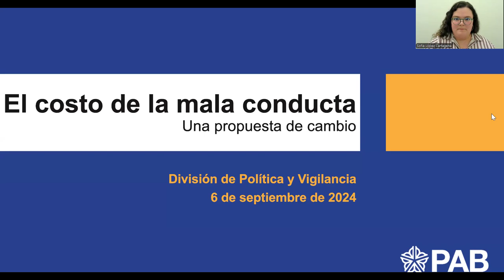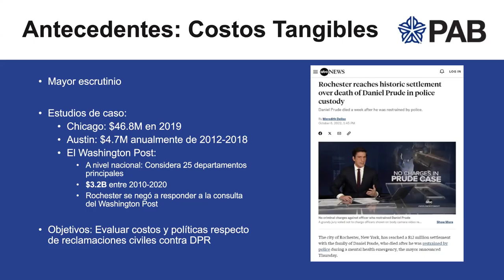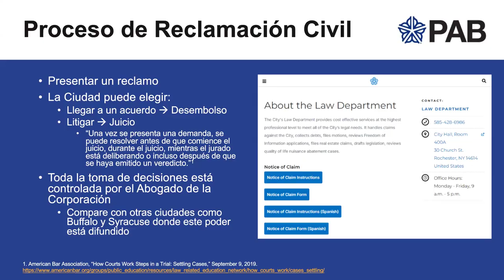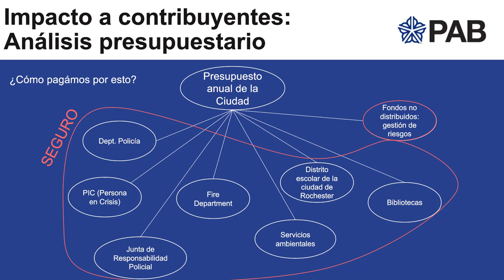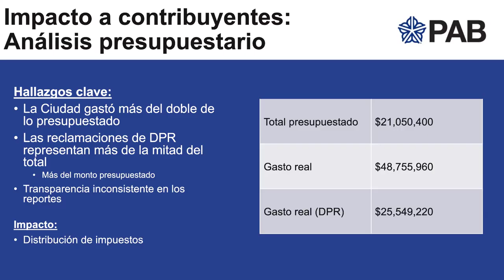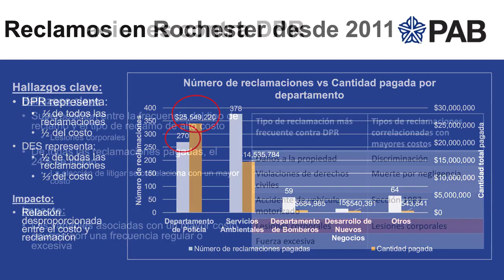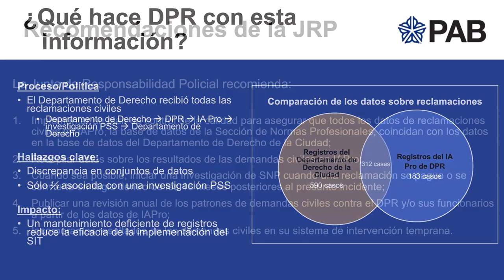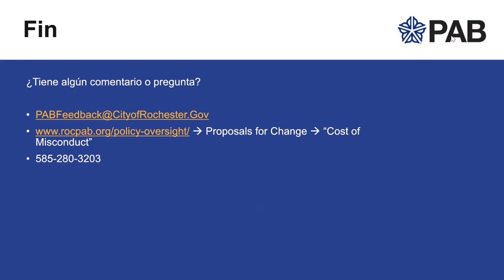PAB Presentación sobre el costo de la mala conducta en español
Presentación sobre el costo de la mala conducta en español.

Si tiene algún comentario, sugerencia o pregunta, no duden en comunicarse con nosotros a través de cualquiera de los 3 medios presentados aquí. Envíenos un correo electrónico a P a b feedback at seriobrochester.gov también puede ir a nuestra página de políticas y vigilancia utilizando el siguiente enlace para leer el informe completo que detalla mucho más de lo que pudimos presentar aquí.